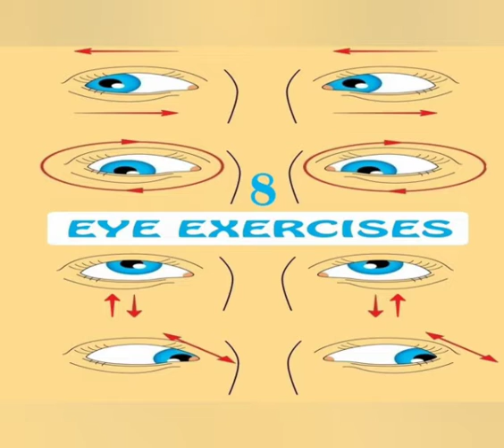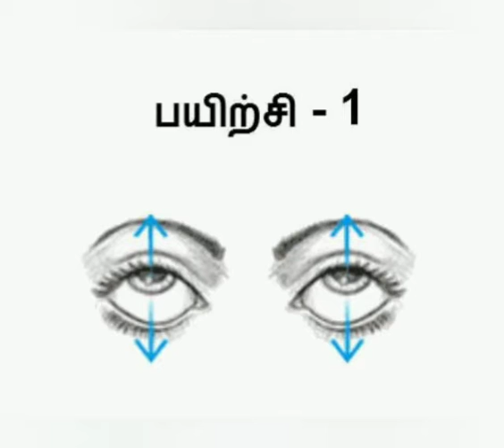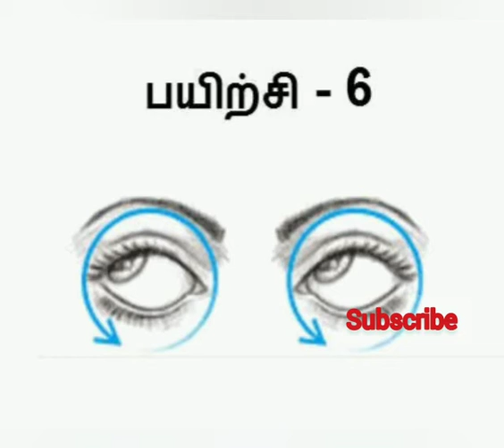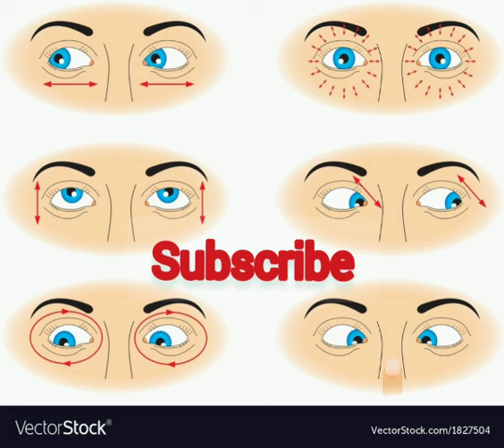8 eye exercises to relax and strengthen your eye muscles and nerves in Tamil.